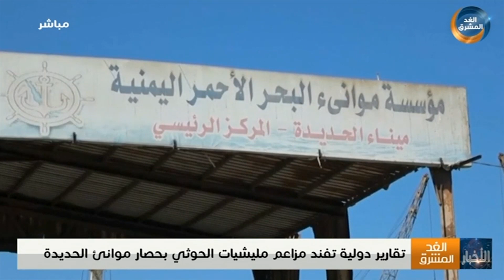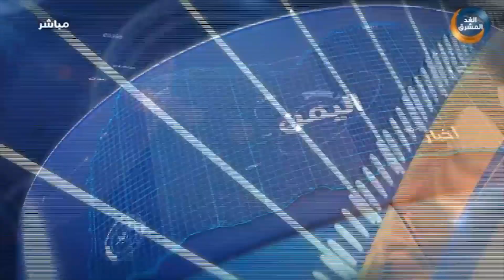نشرة أخبار الواحدة مساءً | وفاة مواطن جراء التعذيب في سجون مليشيا الحوثي بصعدة (29 ديسمبر)